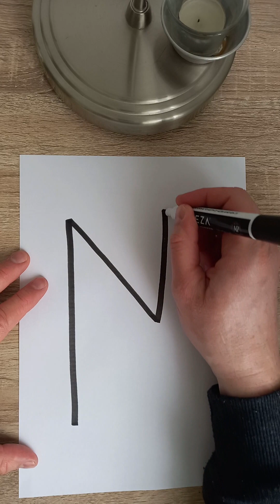Easy steps to draw the letter "N"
Learn to draw a different letter each day.

For today it will be the "N", by following this easy to understand video you can do the same!

This video is primarily for children and is designed to help them learn to write in a fun way.

The drawing process is simple and fun.

With this video, kids can not only improve their writing skills, but also their creativity and imagination.

So get comfortable, grab your papers and pencils and markers and then start drawing and coloring!